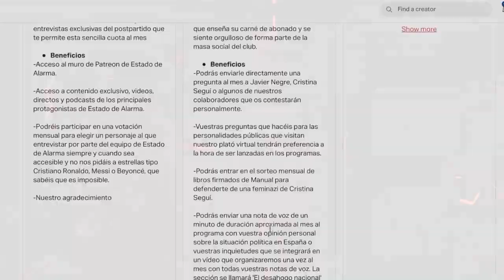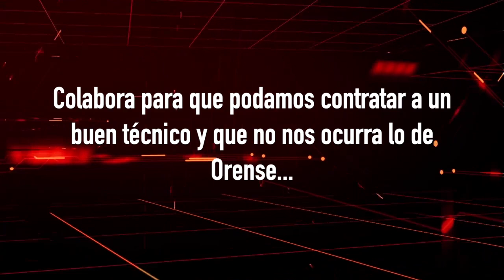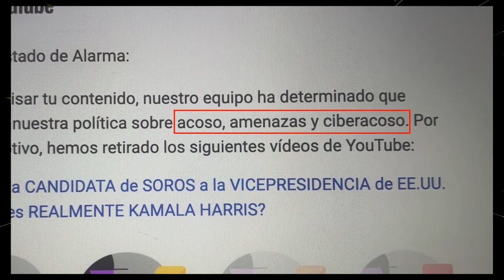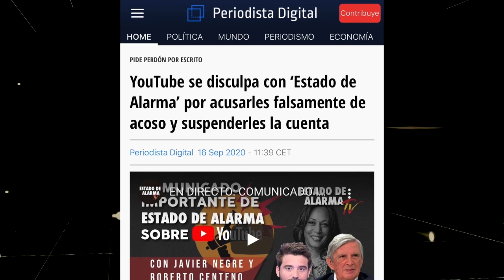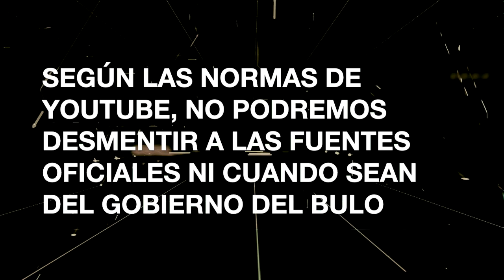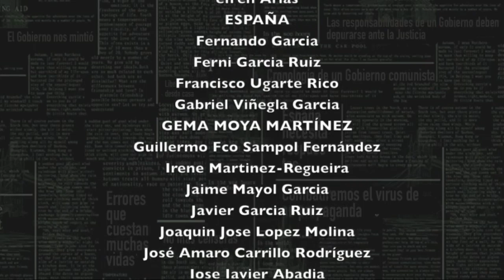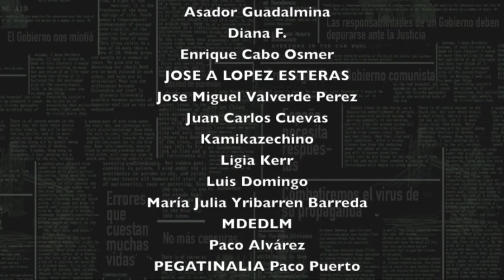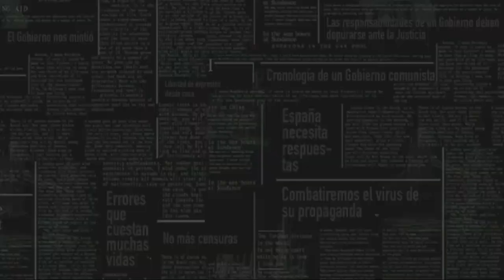FEMINAZI, ABORTISTA y GLOBALISTA, el LEGADO de la JUEZA GINGSBURG: Desde El Imperio con César Vidal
⚡ AHORA PUEDES SER MIEMBRO DE ESTADO DE ALARMA
Te invitamos a que entres allí y TE HAGAS MIEMBRO de nuestro canal. ¡Ayúdanos a seguir haciendo pública la verdad, sin filtros, sin censura, sin injerencias de ningún gobierno! ENTRA AHORA MISMO...